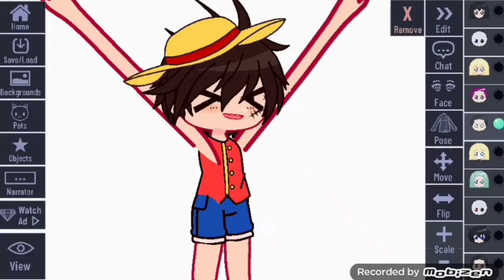What's the point of these poses on ( gachaclub ) 😫